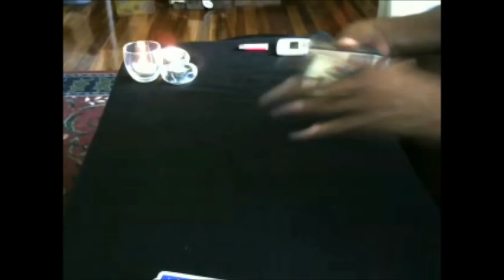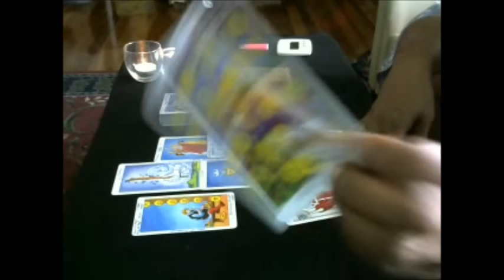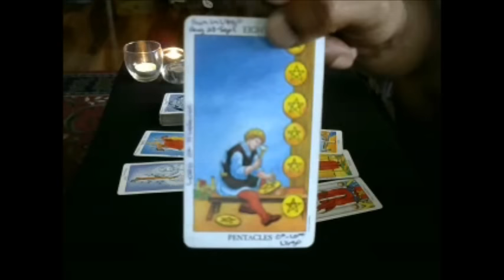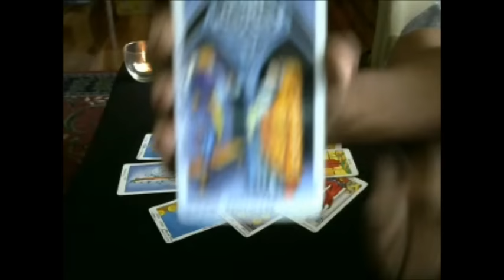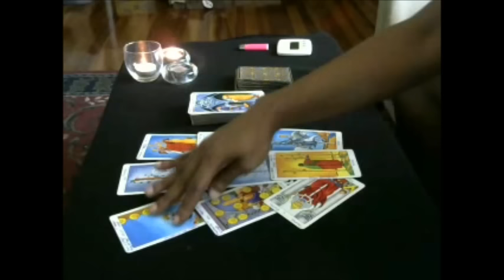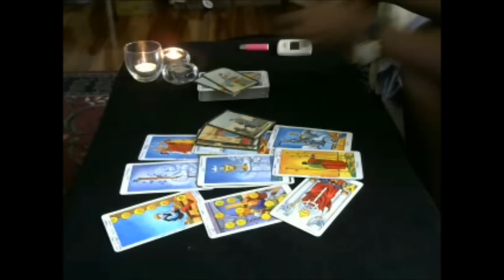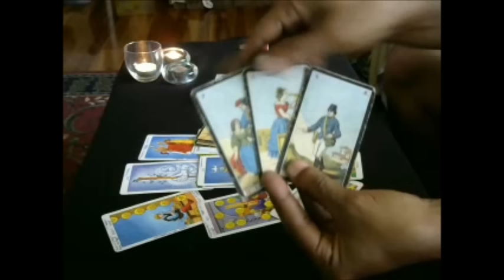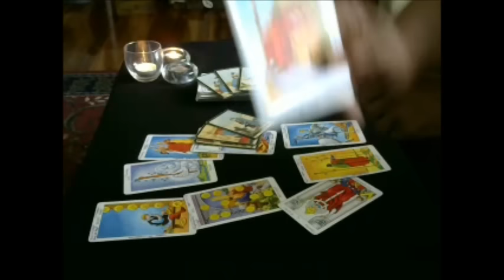Capricorn Sun/Moon/Rising June 2016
Hi Travelers.

Here's the June 2016 general reading for Capricorn Sun/Moon/Rising. This is a general reading and the messages will NOT resonate with everyone.  If you'd like more insight into your situation, consider booking a personal reading with me.

Until when...
Namaste_/\_